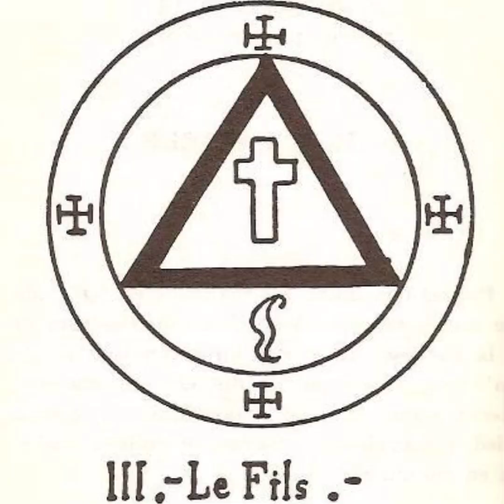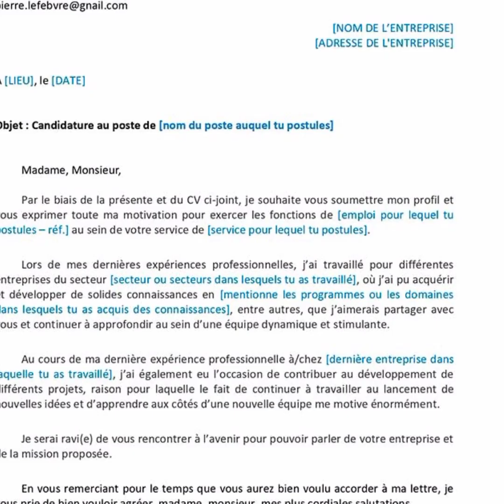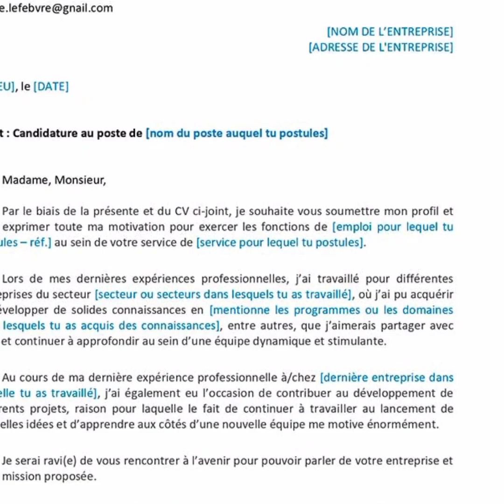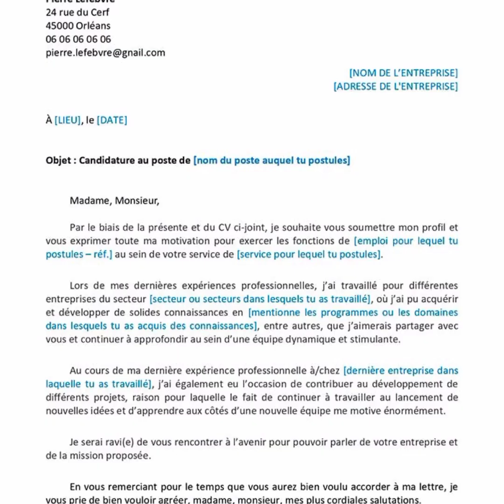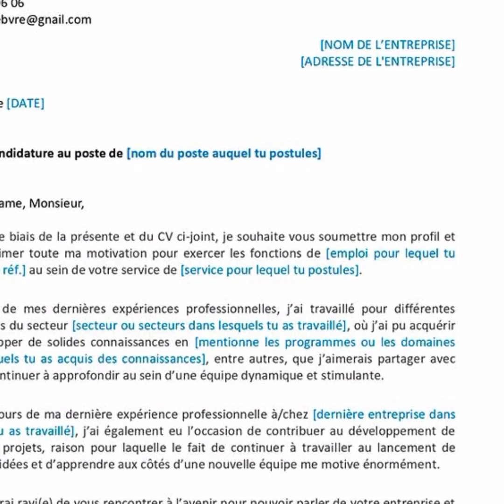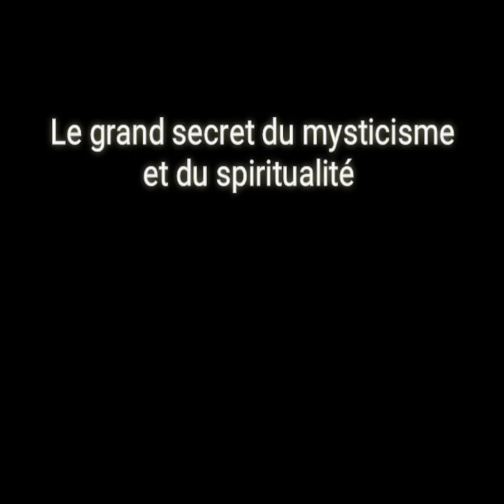Mo de pouvwa pou fè apsete demand ou yon cv, Kervens Sanon.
Mo de pouvwa
( Melchissad + Asareel + Ayriel  + Berechira )